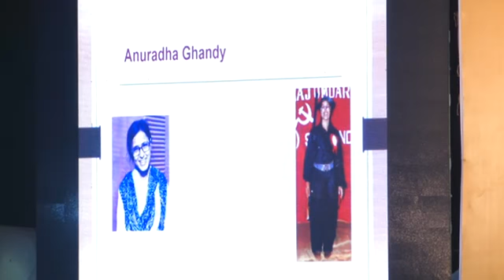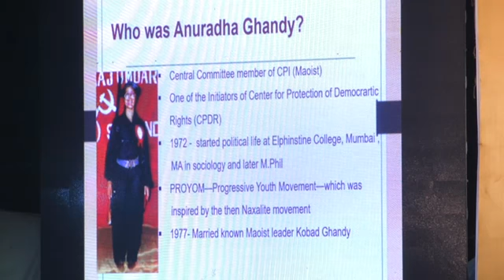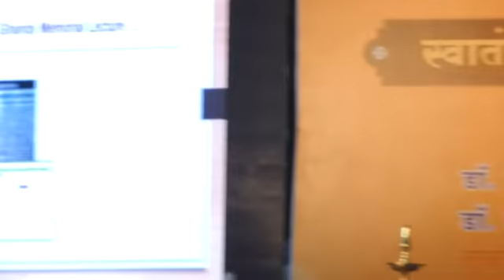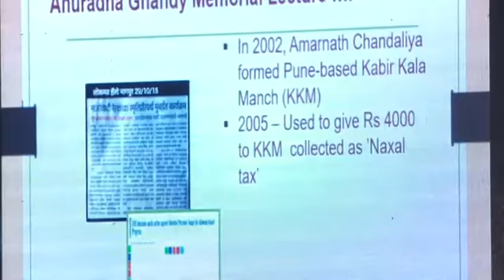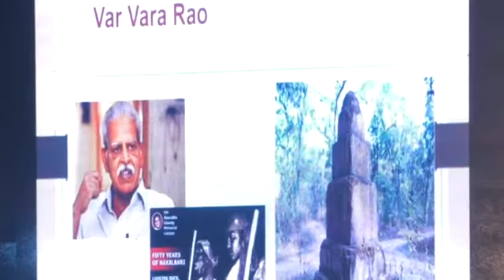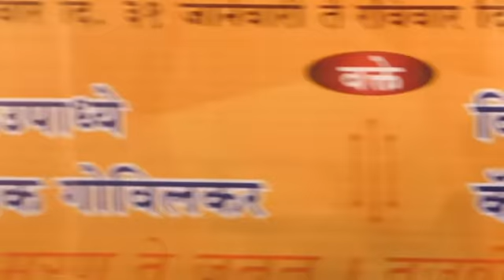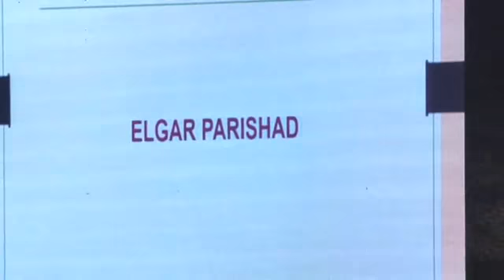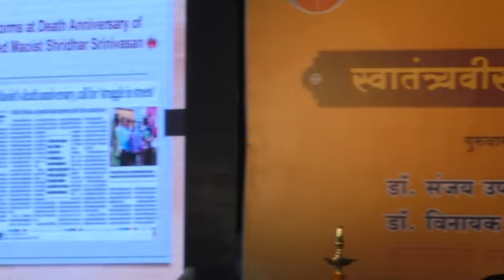Dr. Smita Gaikwad speech on URBAN NAXAL super speech